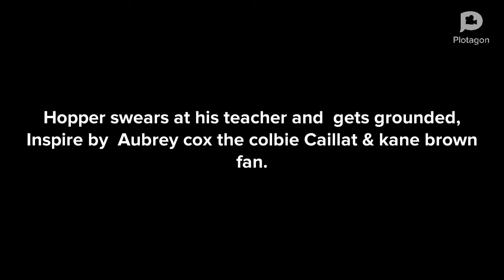Hopper swears at his teacher and gets grounded